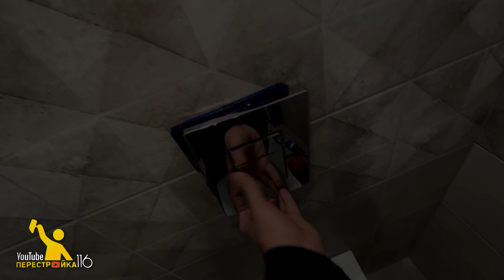Как установить подвесной унитаз. 2 вида унитаза!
В этом видео я покажу два варианта монтажа унитаза.
1 вариант обычный унитаз, с открытым монтажом.
2 вариант унитаз со скрытым монтажом.
В этот раз мы не будем использовать звуку изоляционную мембрану, будем монтировать на герметик.